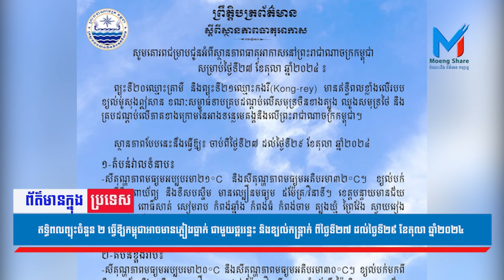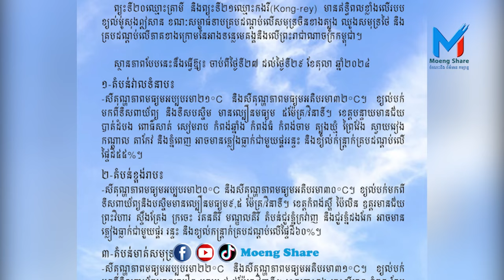ឥទ្ធិពលព្យុះចំនួន ២ ធ្វើឱ្យកម្ពុជាអាចមានភ្លៀងធ្លាក់ ជាមួយផ្គររន្ទះ និងខ្យល់កន្ត្រាក់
👉ចែករំលែក ចំណេះដឹង ព័ត៌មាន និងកម្សាន្ត
ឥទ្ធិពលព្យុះចំនួន ២ ធ្វើឱ្យកម្ពុជាអាចមានភ្លៀងធ្លាក់ ជាមួយផ្គររន្ទះ និងខ្យល់កន្ត្រាក់ ពីថ្ងៃទី២៧ ដល់ថ្ងៃទី២៩ ខែតុលា ឆ្នាំ២០២៤